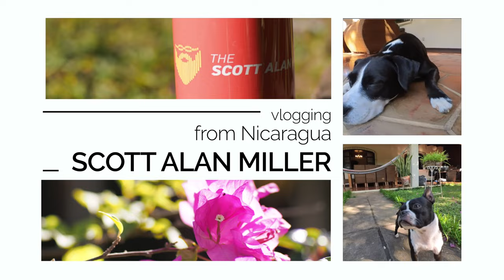Don't Use "What If" with Risk Assessments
As expat relocators looking for the right country to move to or making a decision about where to retire or where to go in case of a disaster, where we want a second passport or just where we get to know it is important that we learn how to do good decision making through the process of judging our risk and learning why saying "but what if" will always lead to disaster.

27 February 2024

My Book on Linux Administration: